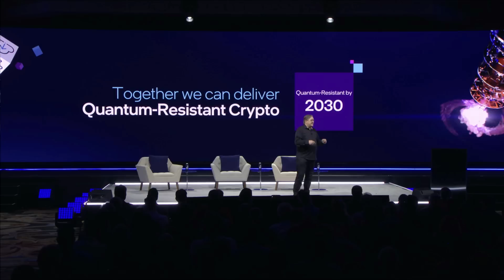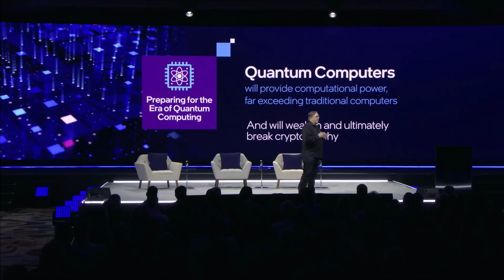Saving the World from Jiggly Bits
The future is coming, and nothing is safe. Quantum supremacy will get you... unless we act now

More Than Moore, as with other research and analyst firms, provides or has provided paid research, analysis, advising, or consulting to many high-tech companies in the industry, which may include advertising on TTP. The companies that fall under this banner include Armari, Facebook, Linode, NordPass.